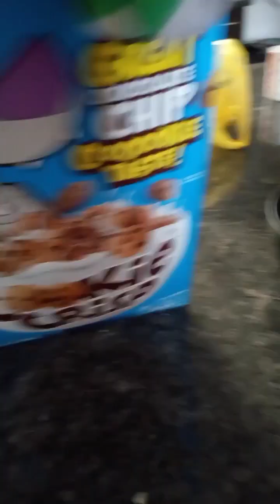best luigi ever 😀😀👍😱